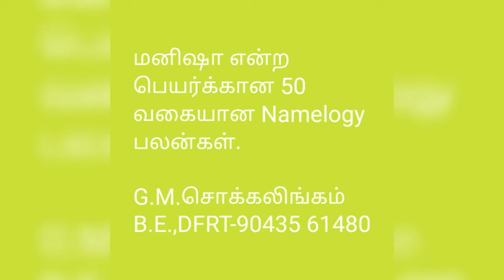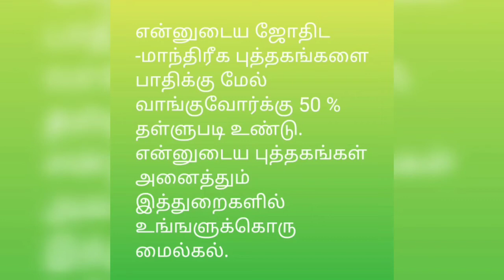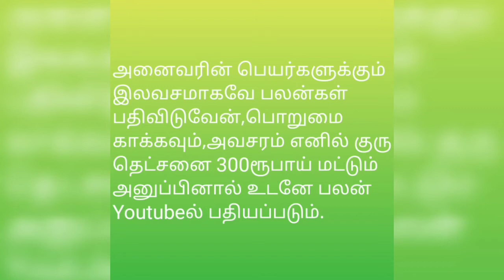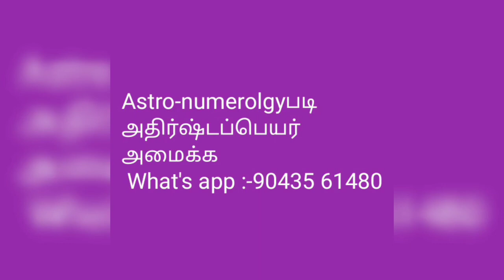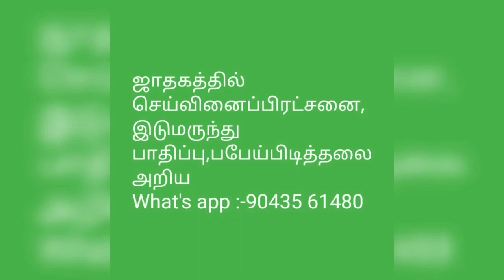மனிஷா என்ற பெயர்க்கான 50 வகையான Namelogy பலன்கள்@tirunelvelijothidarchockalinga